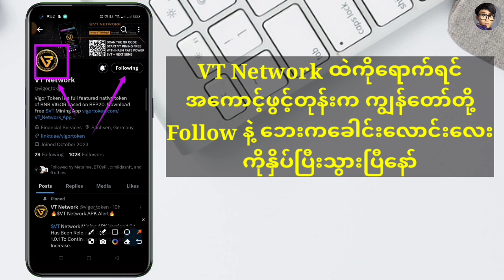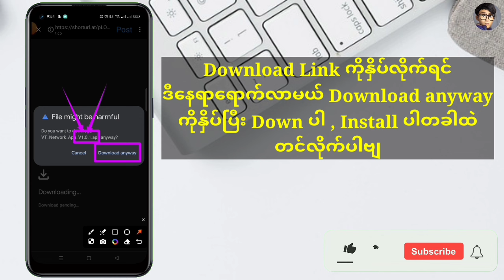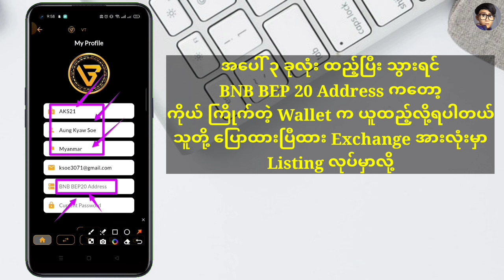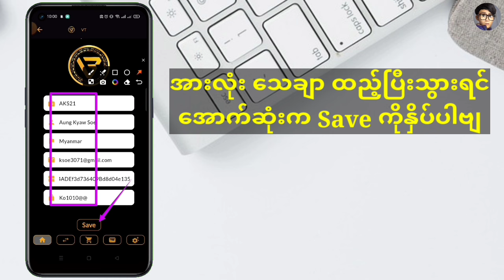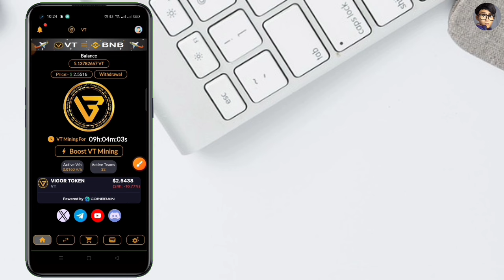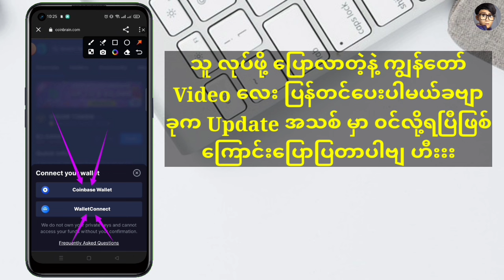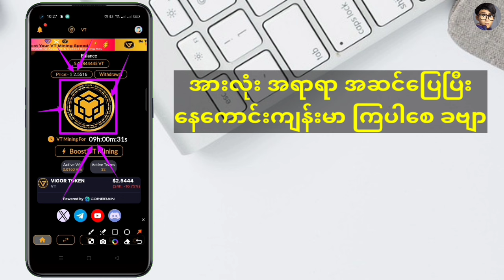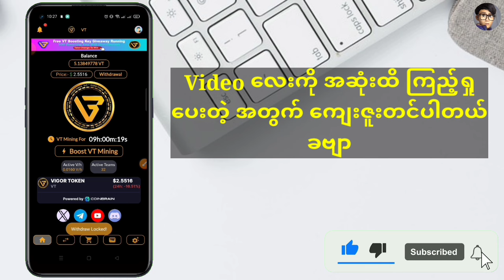VIGOR TOKEN Nwe Update /VT Network မှာ လာတွေ အသစ်ပါလာလဲ/Free App Mining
VT Network ကတော့ ခုဆိုရင် APK Update 1.0.1 ထွက်လာပါပြီခဗျာ ဘာတွေလုပ်ရမလဲဆိုတာတော့ Video ထဲမှာ အားလုံးပြောပြပေးထားပါတယ်ဗျ Play Store နဲ့ IOS Store မှာ မကြာမီ App ဒေါင်းလို့ရပါမယ် ခုတော့ APK အနေနဲ့ဒေါင်းပြီး အသုံးပြုရပါမယ်ဗျ အလားအလား အရမ်းကောင်းလို့ နေ့စဉ် ပုံမှန် မပျင်းဘဲ ၁၂ နာရီ တစ်ခါ၀င်နှိပ်ပါဗျ
Update Link...